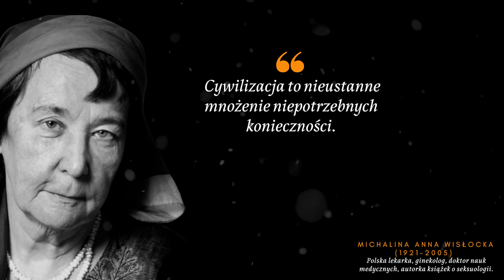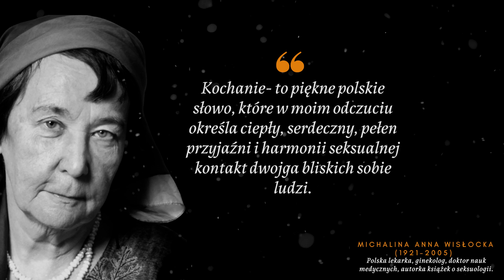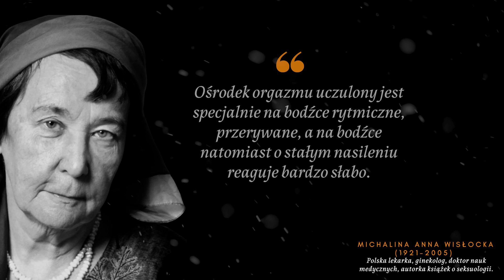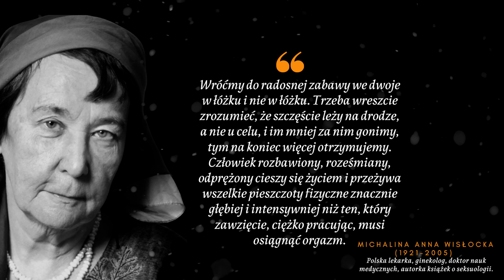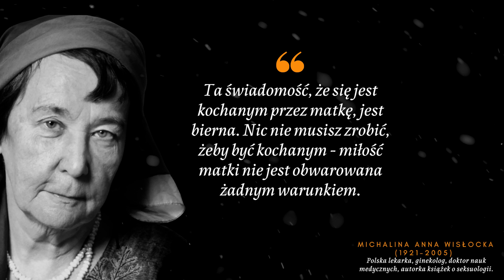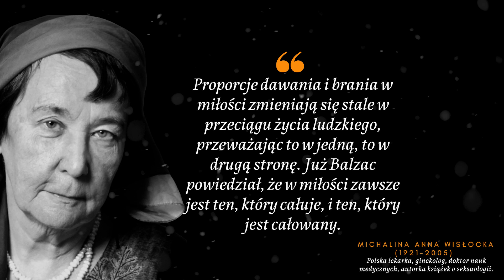Michalina Wisłocka, cytaty o seksie i nie tylko… “Cudowna kochanka ujawnia się..." Sztuka kochania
Michalina Wisłocka jedna z najbardziej znanych seksuologów w czasach PRL-u.

Urodzona 1 lipca 1921 roku w Łodzi.

Była lekarką zajmującą się cytologią, seksuologią, ginekologią i endokrynologią. Jest również autorką książek popularnonaukowych z zakresu seksuologii. Takie tytuły jak “Sztuka kochania” “Sztuka kochania- w 20 lat później”, i “Sztuka kochania- witamina “M”. zaskarbiły sobie uznanie miliona czytelników. Sama książka “Sztuka kochania” rozeszła się w nakładzie 7 milionów. Dzięki niej seks w Polsce przestał być tematem tabu.

00:00 Smutek i kac
00:22 To co przychodzi trudniej jest bardziej cenne
00:48 Cytat o tym co to jest cywilizacja, Czym jest kochanie
01:15 Cytat o grach miłosnych
01:29 Narodziny miłości
01:41 Cytat o wirusie i cytat o wyobraźni i pośpiechu
02:03 Cytat o cudownej kochance
02:29 Orgazm
02:44 Droga to szczęście
03:24 Cytat o zrozumieniu
03:45 Szybkie wnioski
04:04 Cytat o myśleniu
04:15 Wielka rola
04:44 Miłość matki
05:01 Dawanie i branie
05:24 Listy i zakończenie

Uzyskała dyplom lekarza w 1952 roku.
W 1958  była kierownikiem pierwszej w Polsce Poradni Świadomego Macierzyństwa w Instytucie Matki i Dziecka w Warszawie, w roku 1959 uzyskała specjalizację położnictwo i ginekologia w tym samym roku została współzałożycielką Towarzystwa Świadomego Macierzyństwa.

W roku 1969 roku otrzymała tytuł Doktora Nauk Medycznych, a w 1970 roku zajmowała się leczeniem niepłodności, antykoncepcją, a także seksuologią. W latach 70tych XX wieku kierowała Pracownią Cytodiagnostyczną Towarzystwa Planowania rodziny.

Pochodziła z rodziny inteligenckiej. Ojciec był nauczycielem i dyrektorem w szkole podstawowej. Natomiast mama zajmowała się domem i uczyła języka polskiego. Miała korzenie szlacheckie, herb rodowy Ciołek. Miała dwóch braci. Ciekawostką jest, że jej bratanicą jest słynna scenograf Ewa Braun, która dostała Oscara za dekorację wnętrz do filmu Lista Schindlera Stevena Spielberga.

Po wybuchu I wojny światowej rodzice przenieśli się do Małopolski niedaleko Krakowa ona zaś wyjechała do męża do Warszawy, gdzie pracowała jako lekarka w szpitalu Wolskim. Było to do czasu wybuchu Powstania Warszawskiego.

Jej znanymi dziełami są: “Sukces w miłości”, “Kalejdoskop seksu”, “Kultura miłości”, “Sztuka kochania”, “Sztuka kochania - witamina “M””, “Sztuka kochania - 20 lat później”. Powstały również pamiętniki “Miłość na całe życie. Wspomnienia z czasów beztroski.”

Zmarła w Warszawie w 2005 r.

W Polsce dostępna jest biografia Michaliny Wisłockiej. Autorką biografii  jest Violetta Ozminkowski – “Michalina Wisłocka. Sztuka kochania gorszycielki.”

Powstał również zbiór rozmów z Michaliną Wisłocką autorstwa Marka Różyckiego, a także kryminalna powieść “Wisłocka” napisana na bazie biografii o niej.
W 2017 roku powstał film biograficzny “Sztuka kochania. Historia Michaliny Wisłockiej” w reżyserii Marii Sadowskiej.

Film ukazuje trzy etapy życia Michaliny Wisłockiej, jej walkę o prawa kobiet do antykoncepcji oraz jak powstało jej dzieło “Sztuka Kochania”.

W filmie udział wzięli:
Magdalena Boczarska, Eryk Lubos, Justyna Wasilewska, Piotr Adamczyk, Jaśmina Polak, Nikodem Kasprowicz.

w 2021 roku odbył się spektakl w teatrze Stefana Jaracza w Olsztynie pt. Sztuka kochania Polaków. Główną tematem w spektaklu jest sztuka kochania inspirowana postacią Michaliny Wisłockiej.

Miłość spełniona w ciągu dwóch dni umiera w ciągu dwóch następnych, zdobywana w ciągu miesięcy trwa miesiące, a w ciągu lat — lata. Sedno sprawy zawsze pozostaje jednakie, nie cenimy rzeczy, które dostajemy łatwo.

Kochanie- to piękne polskie słowo, które w moim odczuciu określa ciepły, serdeczny, pełen przyjaźni i harmonii seksualnej kontakt dwojga bliskich sobie ludzi.

Zasada pierwsza i ostatnia: gry miłosne są radością życia, a nie "ofiarnym stosem" czy ponurym obowiązkiem.

Bywa, że cudowna kochanka ujawnia się nagle pod dotknięciem fachowej i przyjaznej dłoni subtelnego partnera po wieloletnim nawet nieciekawym współżyciu z mężczyzną prymitywnym i egocentrycznym w miłości.

Wróćmy do radosnej zabawy we dwoje w łóżku i nie w łóżku. Trzeba wreszcie zrozumieć, że szczęście leży na drodze, a nie u celu, i im mniej za nim gonimy, tym na koniec więcej otrzymujemy. Człowiek rozbawiony, roześmiany, odprężony cieszy się życiem i przeżywa wszelkie pieszczoty fizyczne znacznie głębiej i intensywniej niż ten, który zawzięcie, ciężko pracując, musi osiągnąć orgazm.

Szukanie pociechy i zrozumienia u człowieka kochanego jest rzeczą ludzką, ale nie należy
tego nigdy robić w łóżku ani przy stole, bardzo złym nawykiem jest bowiem mieszanie
seksu i posiłków z kłopotami dnia.

Cywilizacja to nieustanne mnożenie niepotrzebnych konieczności.

Michalina Wisłocka, cytaty o seksie i nie tylko… “Cudowna kochanka ujawnia..." Sztuka kochania.

Dziękuję, że oglądasz mój kanał :)